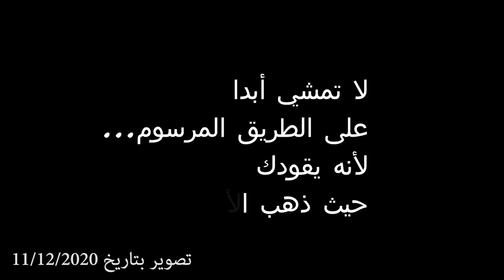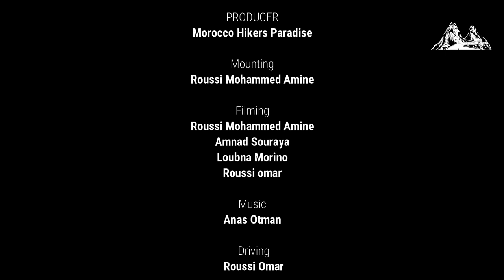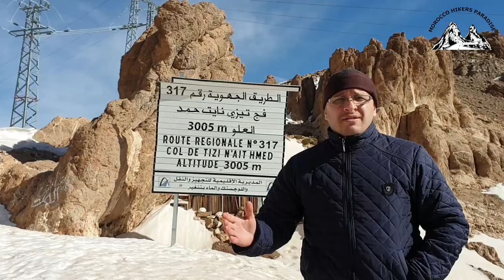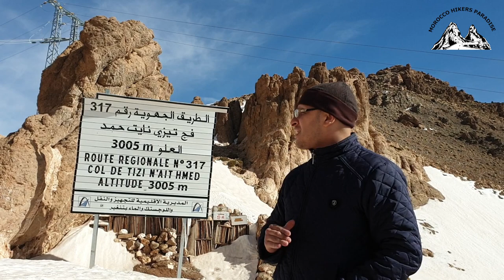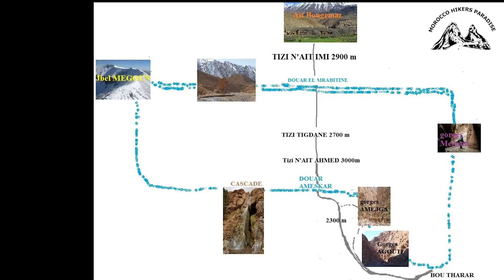أسرار و خبايا أعلى طريق بالمغرب.. من الهضبة السعيدة إلى هضبة الورود The most Highest road in Morocco